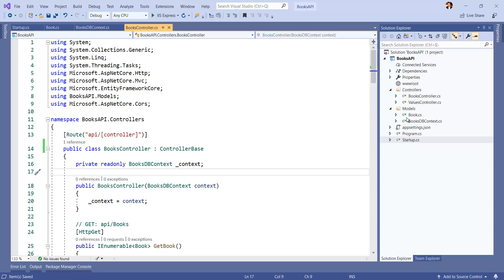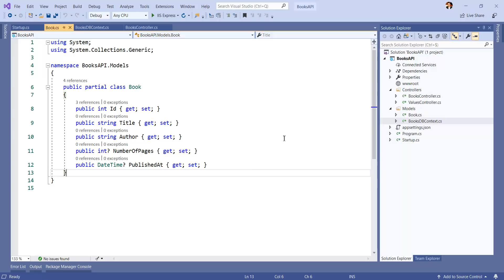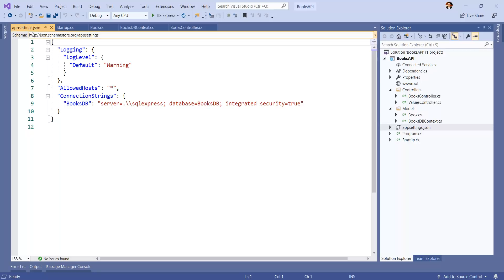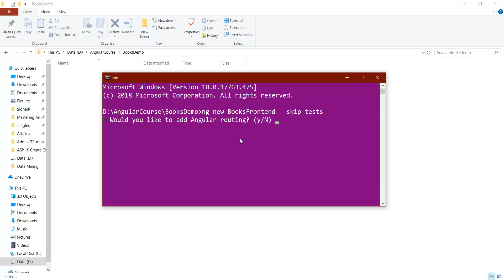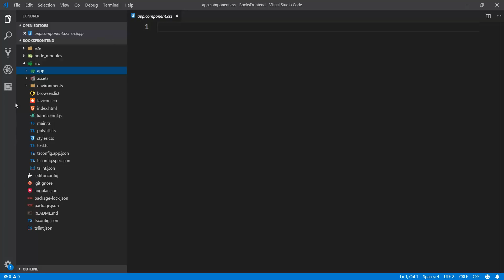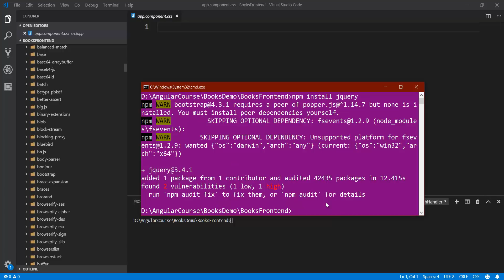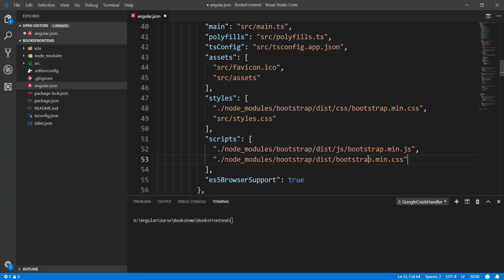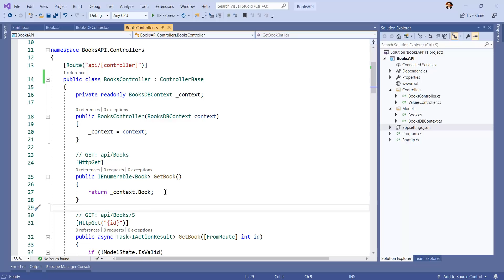20. دورة Angular 7 و ASP.NET Core 2 - إنشاء مشروع Angular وتحميل المكتبات اللازمة Bootstrap & jQuery